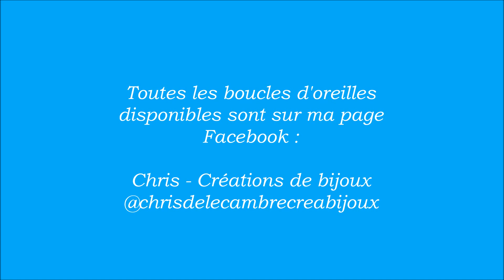Créations bijoux - Boucles d'oreilles mer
Hello !

Une autre présentation de bijoux pour aujourd'hui ! Je pense qu'il devrait y avoir une belle petite série.